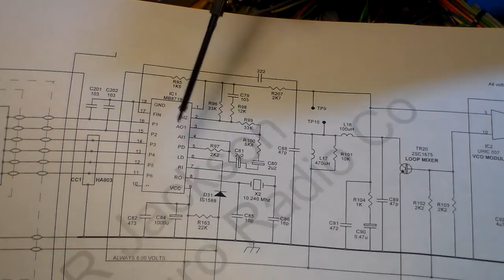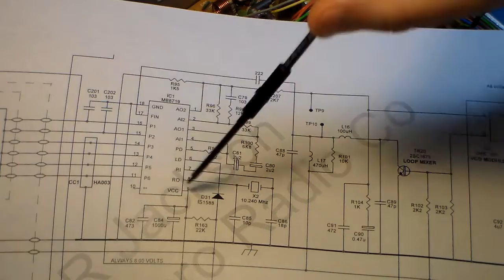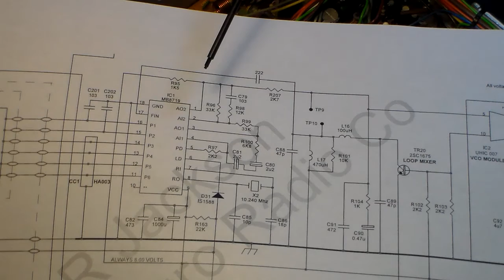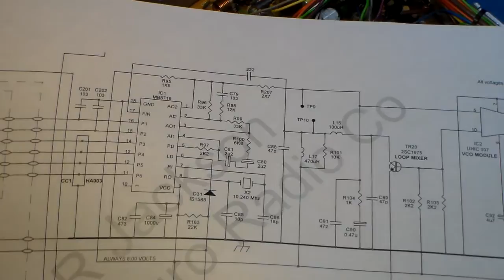The uncommon Pin 17 on the MB8719 PLL modification .. safe.. or not?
All signs lead to probably not.